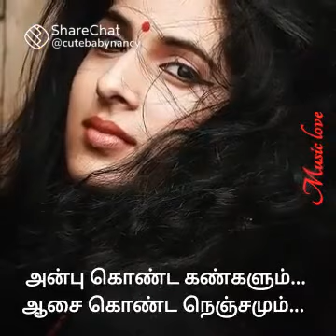January 22, 2022